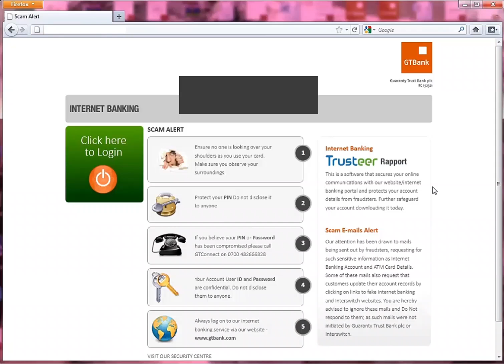GTBank Internet Banking Demo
This video showcases GTBank's new internet banking interface.

Features that our customer's can expect;

1.  A more visually appealing and modern user interface
2.  A dynamic Login number pad that changes with each page reload
3.  A more user friendly "Add Services" page
4.  A user friendly categorization of menu items for Internet banking function
5.  A new default landing page with a dashboard showing trend analysis of customer transactions as follows -

a.  Deposit and Withdrawals on selected accounts over 12 months
b.  eChannel Usage shows analysis of (POS, ATM, Web payments, IVR, Mobile banking, internet banking) over 3 months
c.  Loan repayments showing total loan portfolio
d.  My Apps center to download Mobile Money App